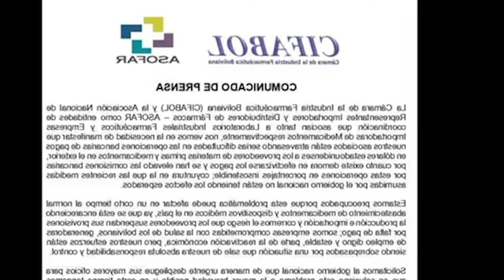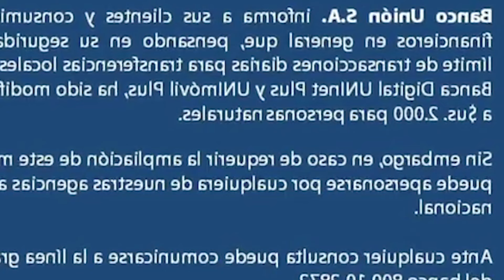EVO MORALES DENUNCIA NO HAY COMBUSTIBLES PARA LOS TRANSPORTISTAS PERO SI HAY PARA EL HIJO ARCE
EVO EMPRESAS ESTAN SIENDO PERJUDICIADOS EN BOLIVIA NO HAY DOLARES..